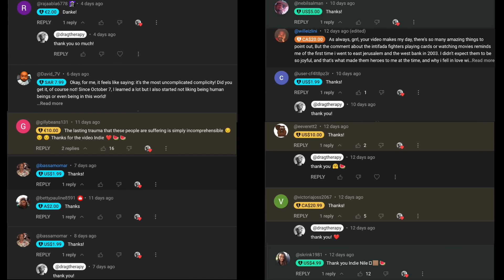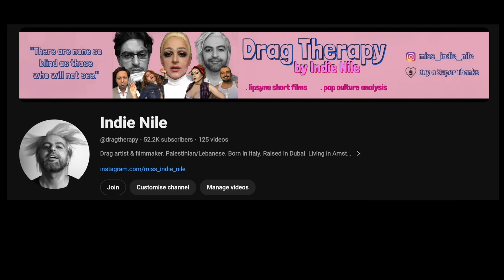"AMERICA IS WATCHING": Love is Blind is No Longer About Love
What's love got to do with it? Nothing apparently, if we go by the last few seasons of Love is Blind...